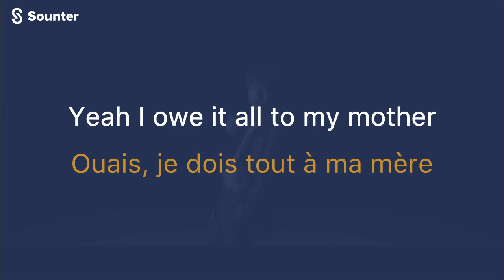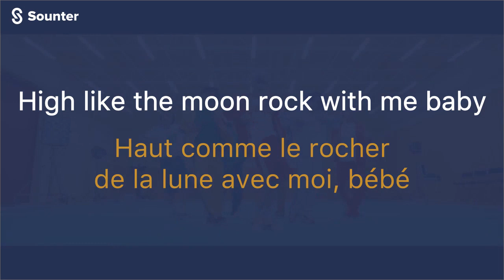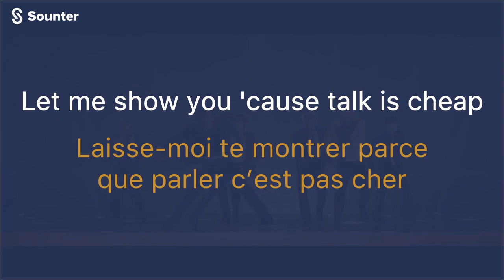BTS - Butter. Traduction Francaise (Paroles\Traduction\Lyrics)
Butter BTS Traduction Francaise
Butter Traduction Francaise
 Butter paroles
Butter BTS paroles
BTS traduction
BTS Butter
Butter BTS
traduction BTS
Butter traduction
Butter BTS lyrics
Butter traduction
Butter BTS lyrics
Butter paroles
Butter BTS lyrics
Butter traduction